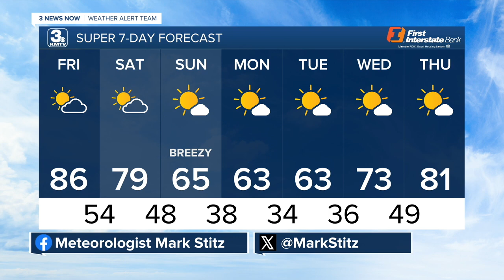Mark's 10/11 Afternoon Forecast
We'll be cooling off through the weekend.